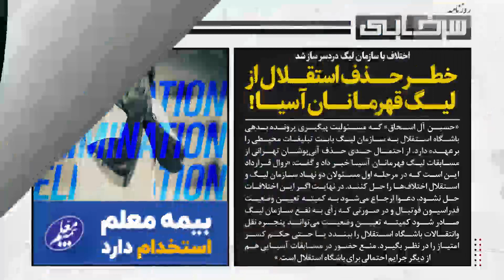خطر حذف استقلال از آسیا | خداحافظی آزمون از بوندسلیگا؟ - روزنامه سرخابی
شماره 6️⃣1️⃣5️⃣ از روزنامه سرخابی منتشر شد
سلام به همراهان همیشگی روزنامه سرخابی؛ امشب دوشنبه بیست‌وپنجم مهر ماه، در ششصدوپانزدهمین شماره، خبرهای داغ فوتبال ایران طی 24 ساعت گذشته رو با هم مرور می‌کنیم؛ از خطر حذف استقلال از لیگ قهرمانان آسیا و خداحافظی زودهنگام سردار با بوندسلیگا تا حذف ایران از میزبانی جام ملت‌های 2027 آسیا و حمله پرسپولیسی‌ها به مربی سابق تیم ملی

Instagram.com/Sorkhabi.TV1
کانال تلگرامی سرخابی 🌏
Telegram.me/Sorkhabiitv